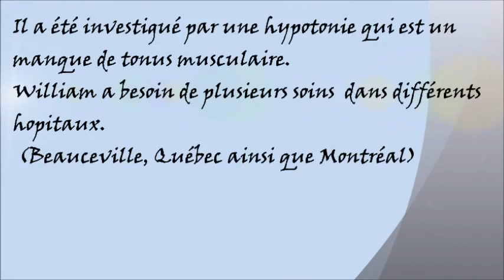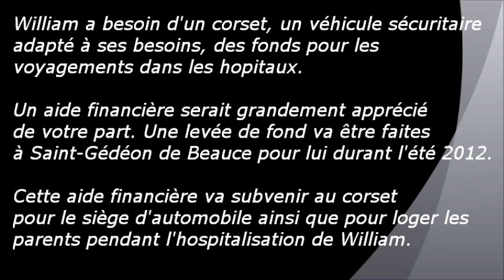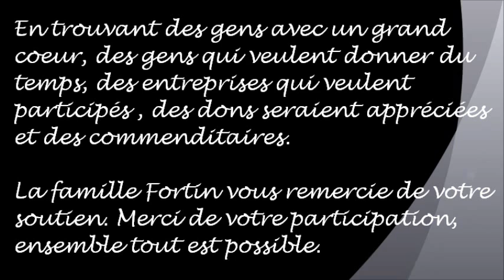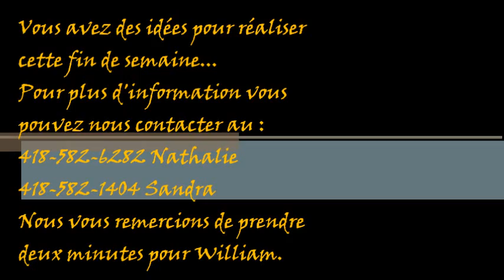Levée de fond pour William Fortin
Avis à tous nous sommes à la recherche de commanditaires pour une bonne cause, des gens qui voudrait être bénévoles, ainsi que des dons serait appréciés pour aider william et sa famille.
Nous vous remercions de nous aider, ensemble nous pouvons aider une famille